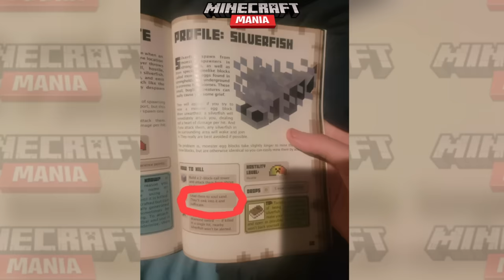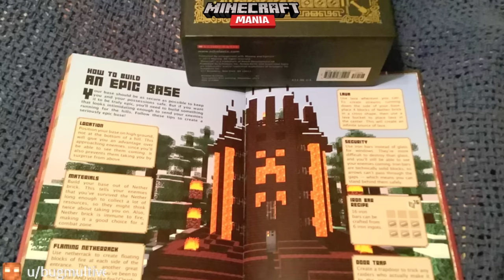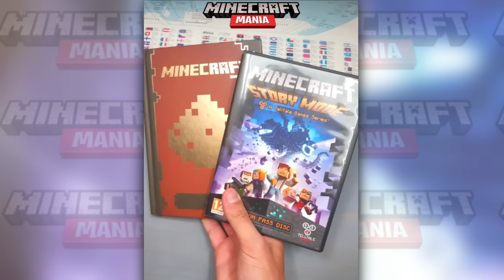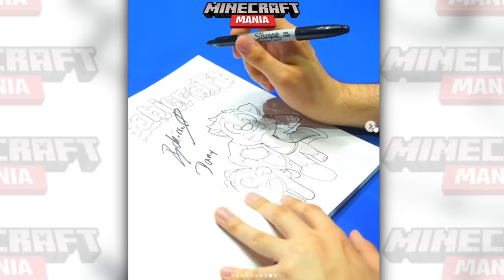Minecraft Mania - Luffy, POR FIN BARCOS EN BEDROCK!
📚 Mis Libros:
⭐🇲🇽 MÉXICO: Amazon